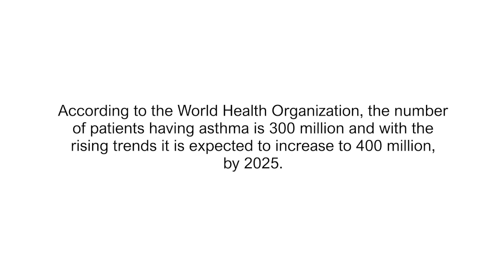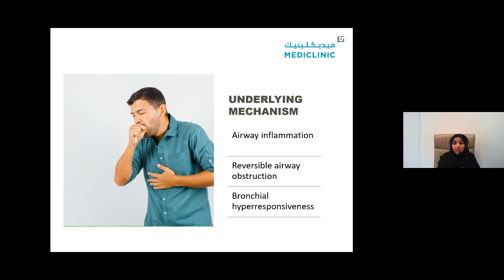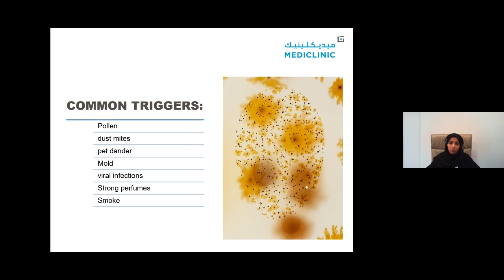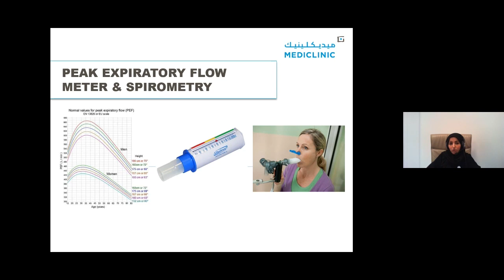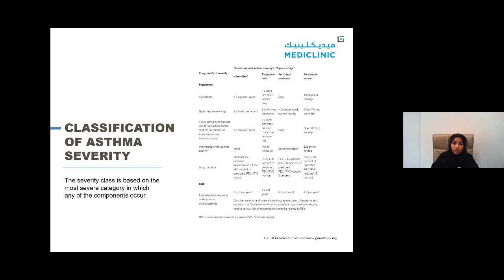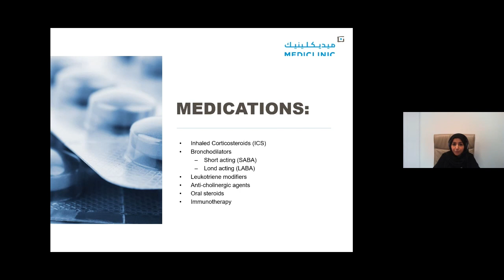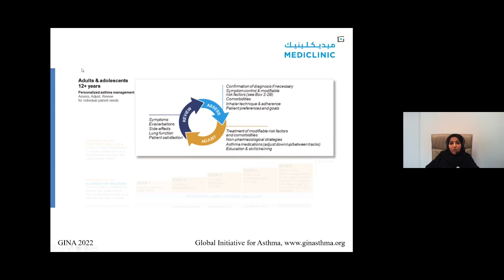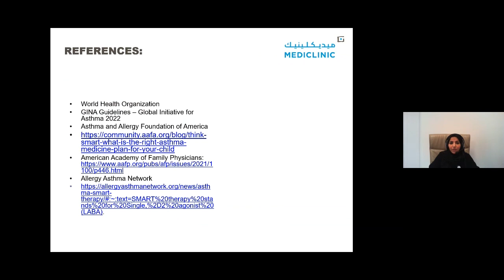Asthma Explained: How to manage and avoid Asthma from home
According to the World Health Organization, the number of patients having asthma is 300 million and with the rising trends it is expected to increase to 400 million, by 2025.

Understand more about the causes of asthma, treatment, triggers to avoid, and how to manage symptoms at home.

These informative webinars are a series of wellness activities offered to its members by Al Futtaim Willis.